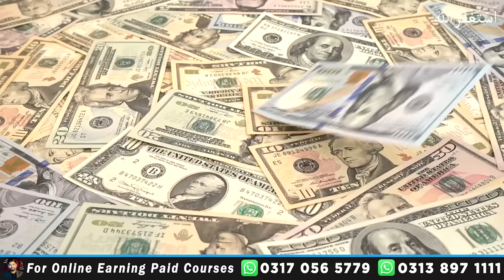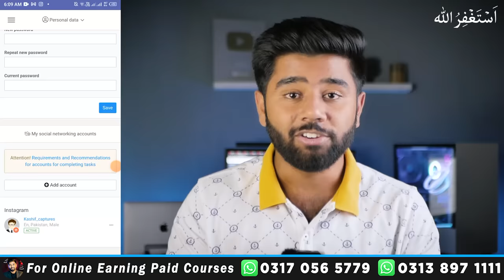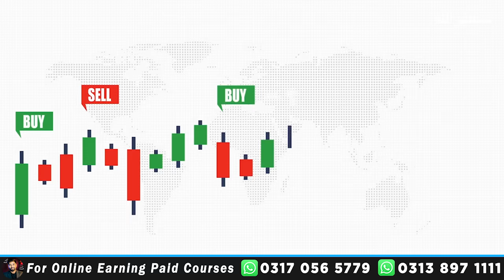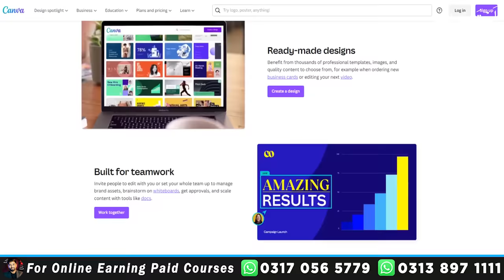7 Real Online Earning Apps in Pakistan 2023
Courses mai Enrollment kay lia WhatsApp karen :
Welcome to this video, here you will learn 7 real online earning apps in Pakistan. These apps does not require investment to start work. You can earn money by doing hard-work on them.